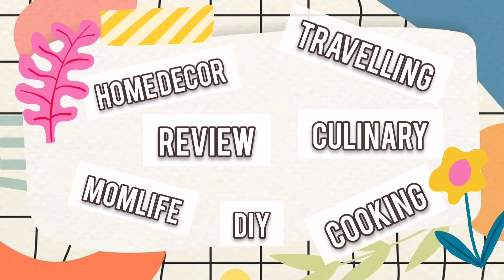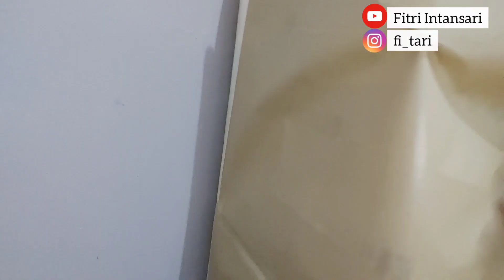Wallfoam Bata Putih | Tutorial Pemasangan Wallfoam Bata Putih | Wallpaper Bata Putih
Assalamualaikum?
Kali ini aku mencoba memasang wallfoam bata putih polos untuk dikamar utama..
Tonton sampai habis ya untuk tau hasilnya..
Untuk wallfoam bata putih polos nya temanS bisa beli di
Terima Kasih...
Record: Samsung Galaxy A70
Editing Video: Inshoot
Editing Thumbnails: Inshoot